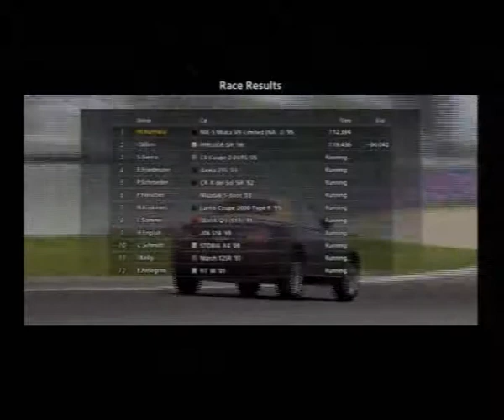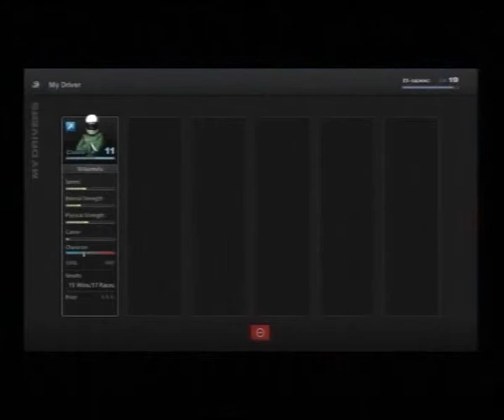Gran Turismo 5, Career 149, SsE: Online B-Spec Challenge, 400PP Grand Valley East - 5 laps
Silent Gaming
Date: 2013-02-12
Platform: Sony PlayStation 3
Control: B-Spec
Category: Seasonal Event
Event: Online B-Spec Challenge
Course: 400PP Grand Valley East - 5 laps